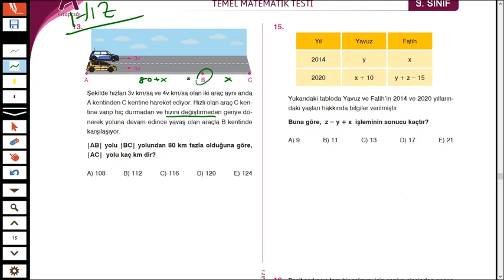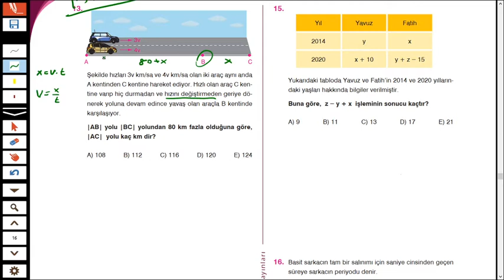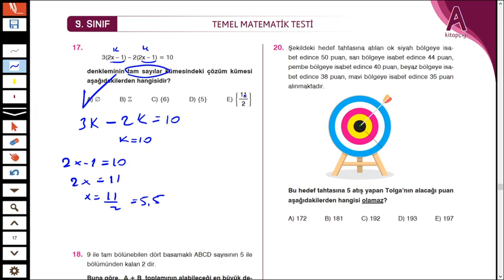MATEMATİK (9. SINIF) 3. DERS (11 - HAFTA)